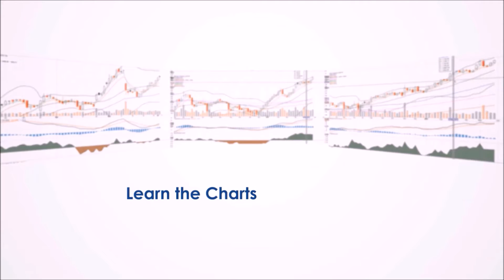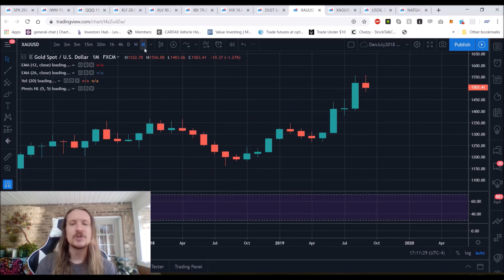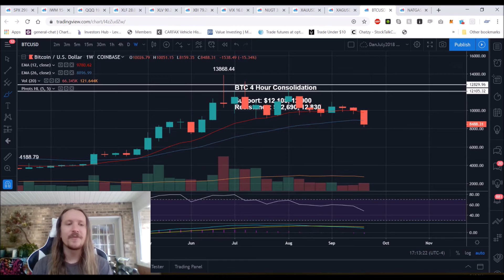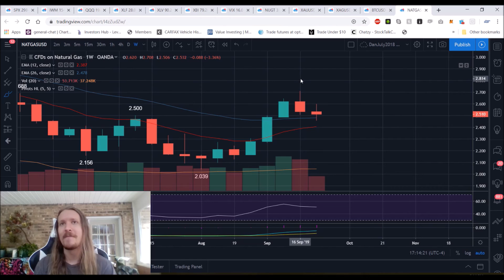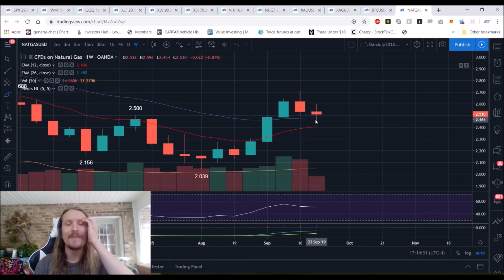S&P 500 SPY QQQ XLF VIX Oil Gold Silver NatGas Technical Analysis Chart 9/25/2019 by ChartGuys.com